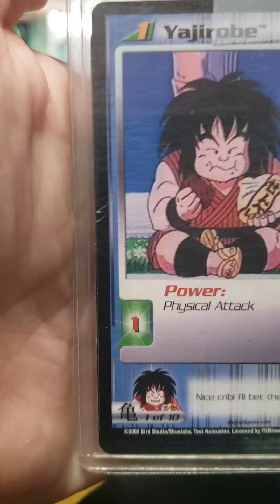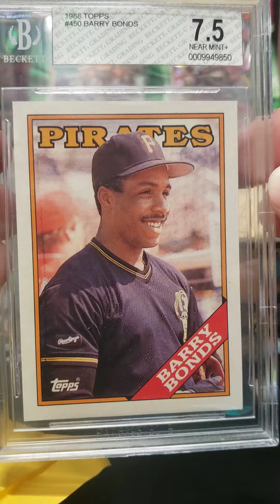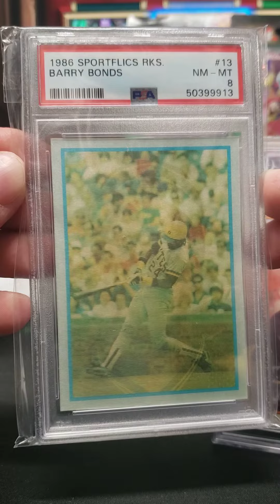Mail Day with Barry Bonds and Yajirobe!!! Failure... lol 😆